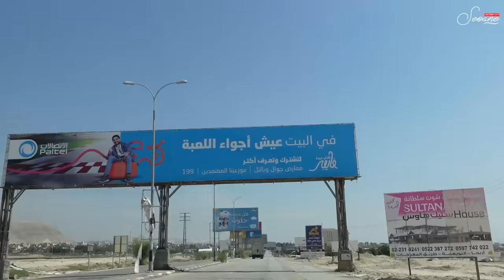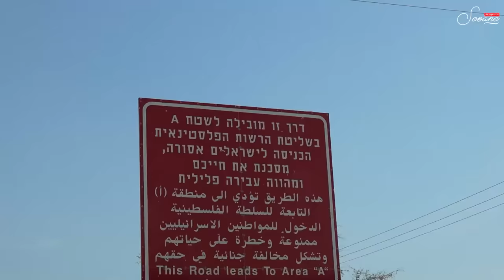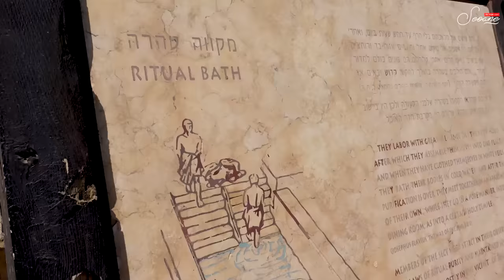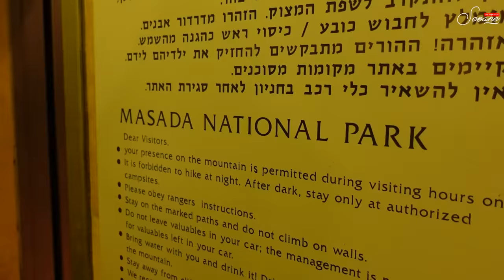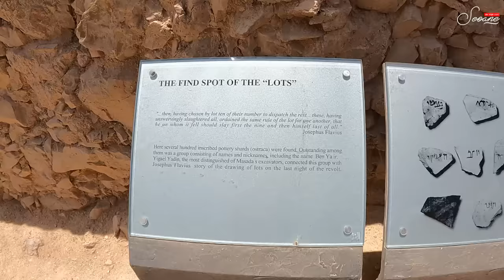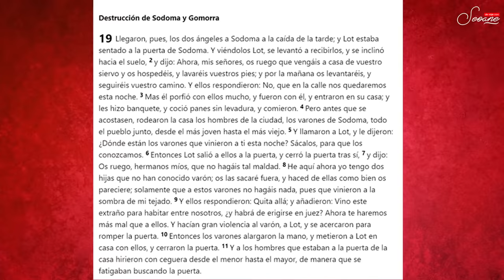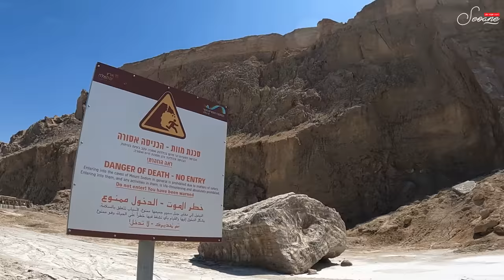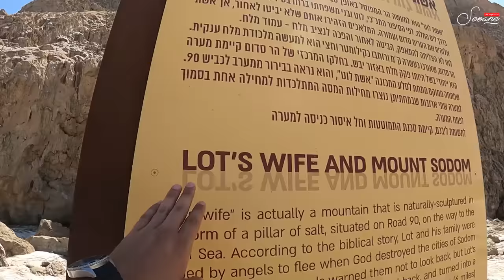La Mujer de Lot en la Actualidad | Monte Sodoma, ISRAEL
Estoy en Israel, y he tomado la desición de visitar uno de los sitios que mas intriga me da de todo el país, me refiero al monte de Sodoma, el lugar exacto donde se cree que se encuentra la estatua de sal de la mujer de Lot en la actualidad. Antes de llegar al sitio pasé conociendo tres parques nacionales, en uno de ellos está el desierto de judea, en el otro está la Fortaleza de Masada construida por el rey Herodes, y en el otro conocido como Qumran, es el lugar donde se encontraron los escritos del Mar Muerto.
Espero que disfrutes el video y que le dejes un like.